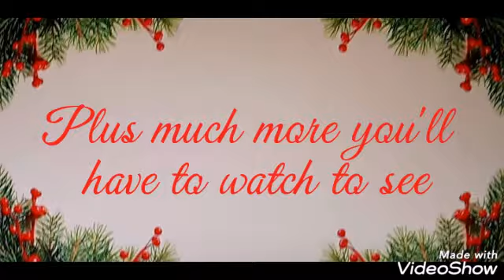2019 Christmas Village sneak peek